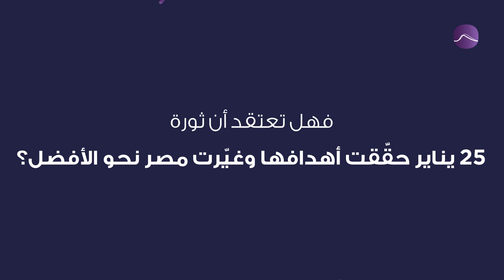الثورة المصريّة تشتعل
25 يناير 2011،الثورة المصريّة تشتعل